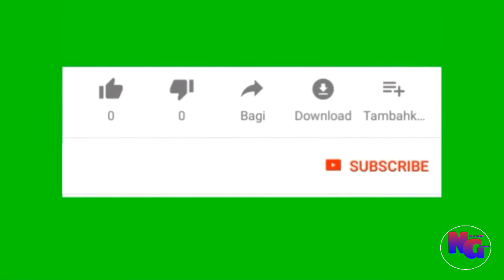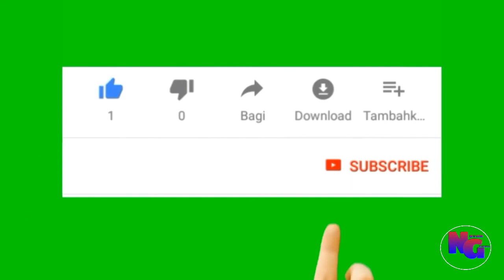GAME FREE FIRE UNTUK PEMULA 2020 ||NOVAN GAMING